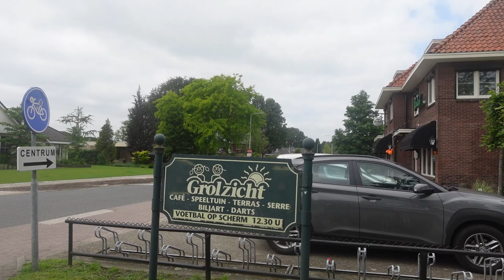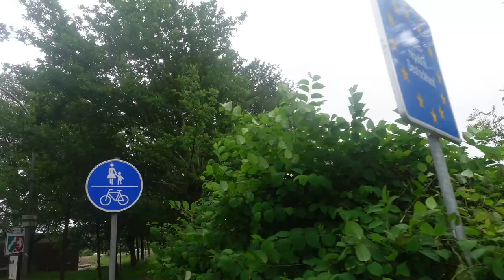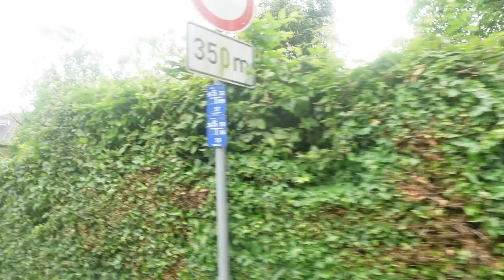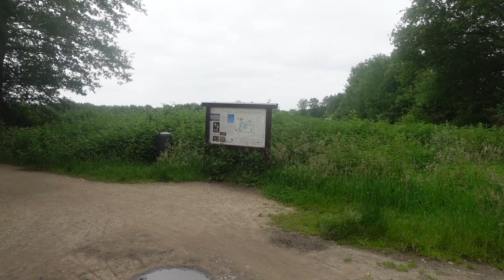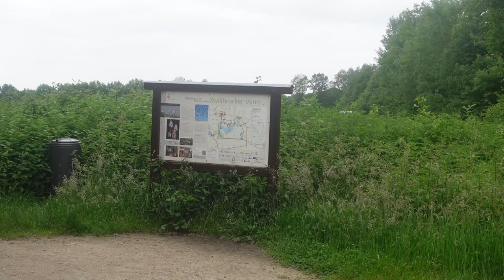VLOG #1291 EXCURSIE MARVELD NAAR ZWILLBROCKER VENN !!